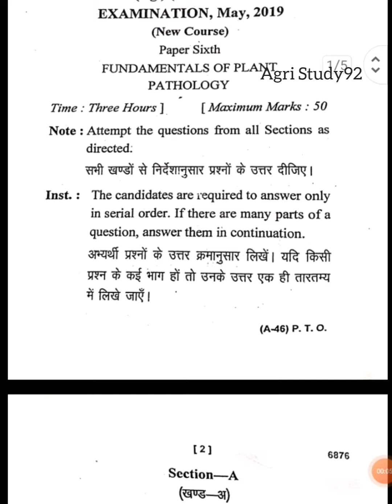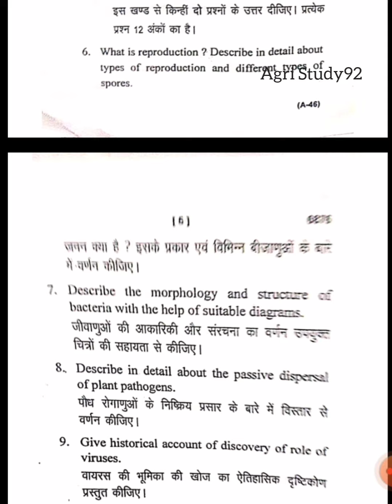Fundamental of plant Pathology previous year question paper BscAg second semester 2019।।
_@Fundamental of plant pathology previous year question paper BscAg second semester।।_@Agri Study92 ।।